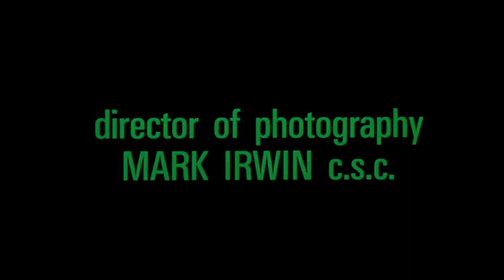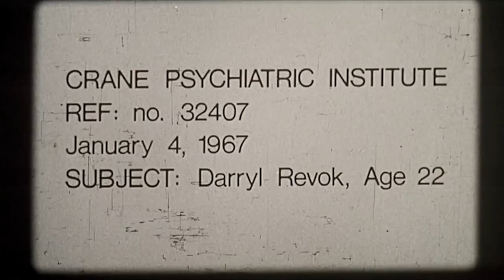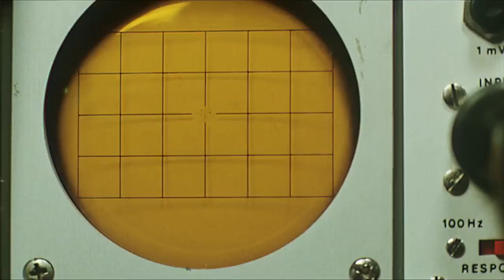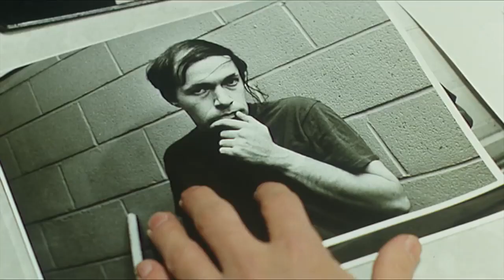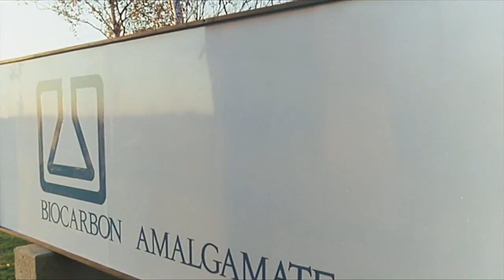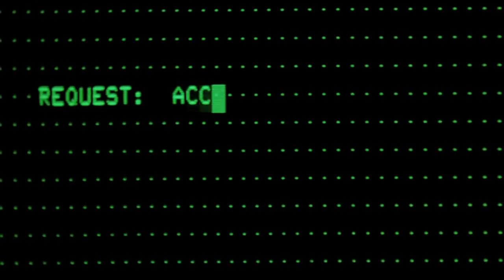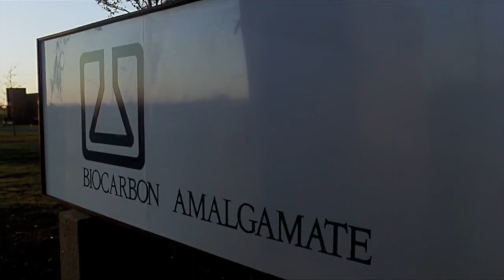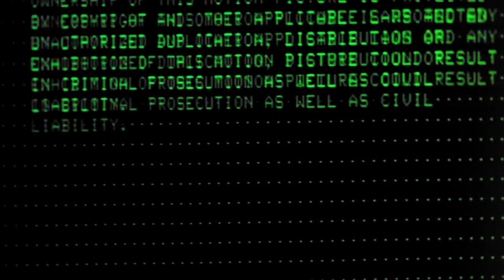Scanners - Sua Mente Pode Destruir 1981 - Dublado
RESUMO: Reunidos numa organização clandestina, os scanners preparam a derrubada do governo estadunidense e, a partir daí, a dominação mundial. O governo, para os combater, começa a contratar os seus próprios scanners, se necessário através de lavagens ao cérebro e "conversões" forçadas.